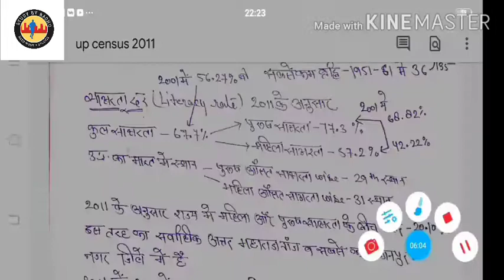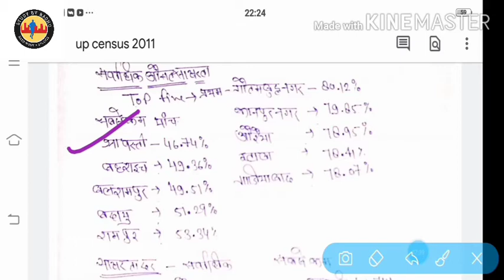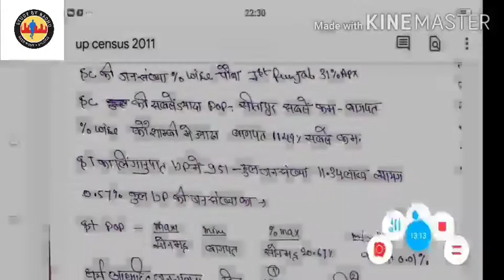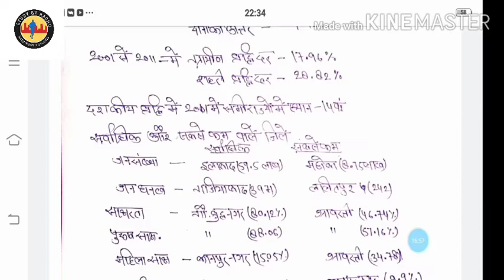UP_जनसंख्या_2011 उ. प्र जनसंख्या!!UPSSSC!!LEKHPAL!!UPSI!!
🙏🙏उप्र जनसंख्या के महत्वपूर्ण Fact.. जो आपके exam के लिये अत्यन्त महत्वपूर्ण होंगे...